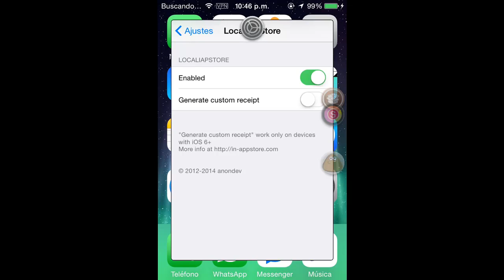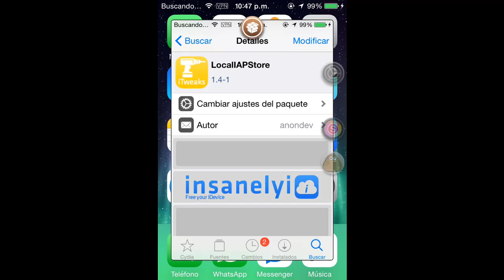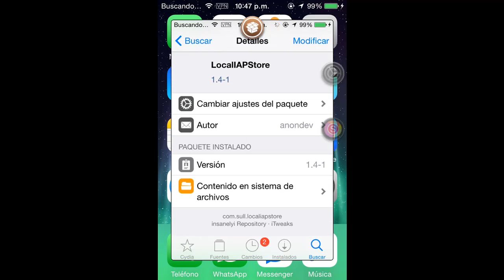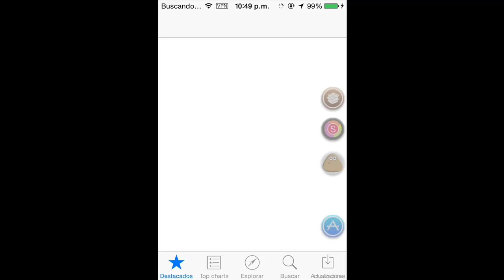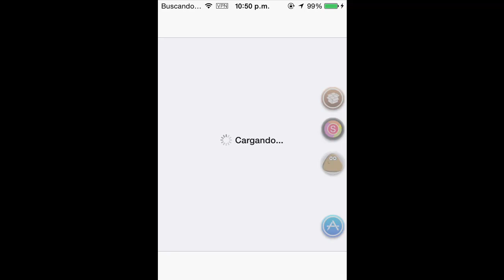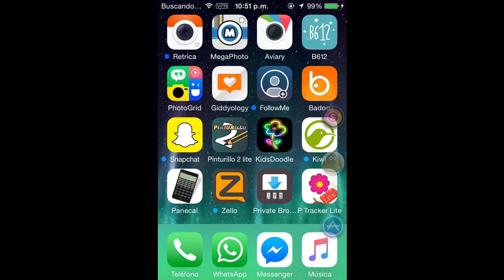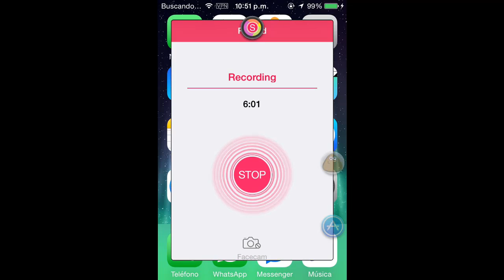Como hacer compras dentro de las Apps Sin Pagar en iOS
Nombre del Tweak -  LocallAPStore

Hola Amigos de YouTube este mensaje es para
informarles que Tengo un servicio Tecnico de
Computadoras sera un servicio por llamada
las 24h del dia, En el cual voy a tratar
los siguientes problemas o dudas

-Actualizacion de Software

-Instalacion de programas

-DesInstalacion correcta de programas

-Sugerencias al momento de comprar una Pc

-Lugares donde se pueden adquirir
(Tanto tiendas Online como ficicas)
 -Programas
 -Juegos
 -Computadoras
 -Partes
 -Elementos Hardware

-Cambio de dispay (Pantalla)

-Como eliminar virus

Y hago lo mismo para equipos celulares

El numero es...

(CUENTO CON WHATSAPP)
(Y no es mi numero personal)

Soy de Tamaulipas ese es un numero de Celular
si no saben como llamar busquen un video en

Si me llaman Digan que quieres hablar con Pochis
asi sabre que es una de alguien que quiere saber algo
o tiene una duda o mas especifico que conocen mi canal